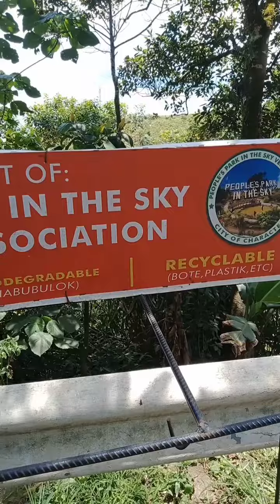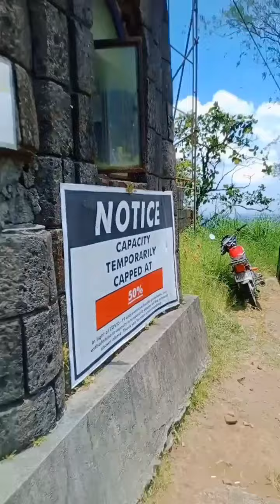people park in tagaytay kasama mga bata...